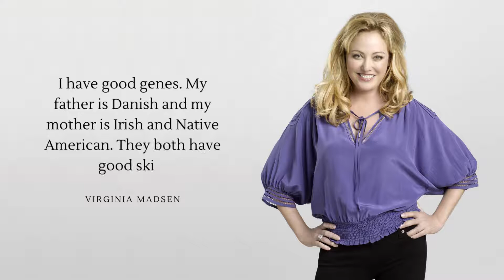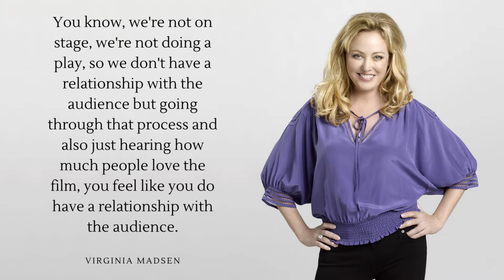Quotes power from Virginia Madsen (American actress and film producer)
Virginia Gayle Madsen is an American actress and film producer. She made her film debut in Class, which was filmed in her native Chicago. After she moved to Los Angeles, director David Lynch cast her as Princess Irulan in the science fiction film Dune.